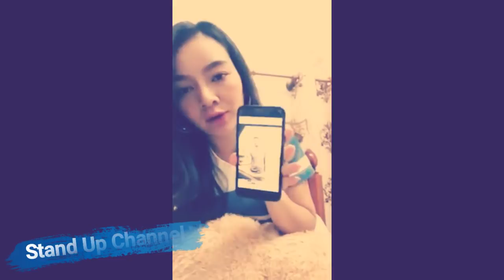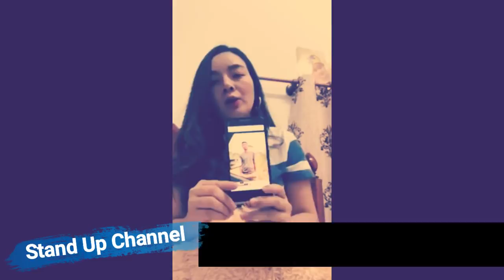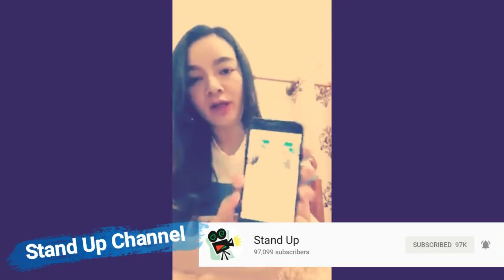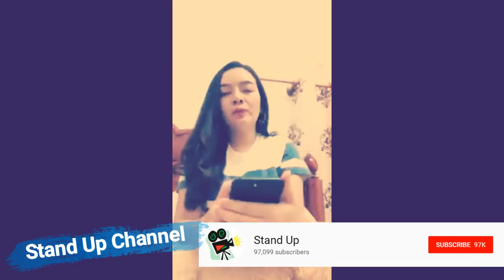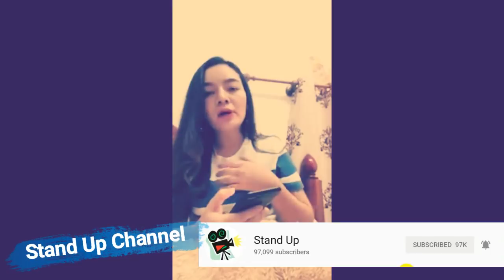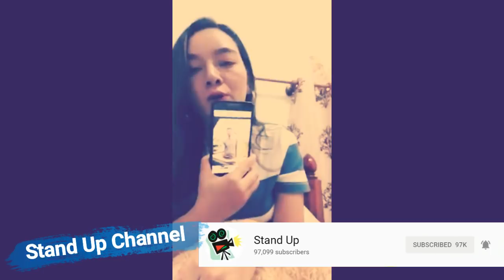​ក្តៅៗ នារីរូបស្រស់ បកអាក្រាតប្រុសប្តីគេ បោកស៊ីព្រហ្មចារី ធ្វើឱ្យនាងមានកូនអត់ប្តី, Stand Up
1. Khmer News in Cambodia
2. SuperModel or SuperStar News in Cambodia and Thailand
3. Wierd News in the World by Khmer Language
4. Health News